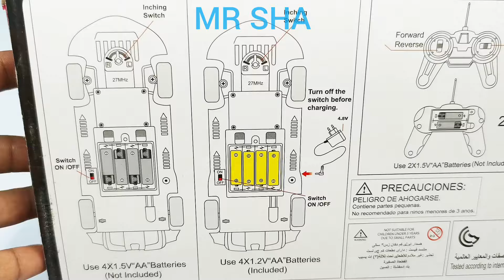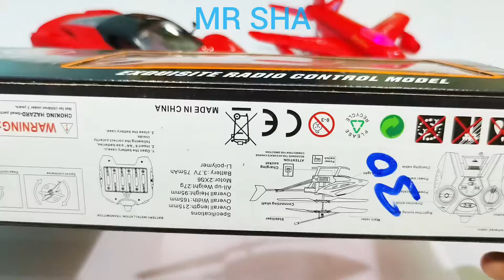Hx708 Rc Helicopter and Remote Control Car Unboxing, remote car, helicopter, airbus a380, rc car, rc